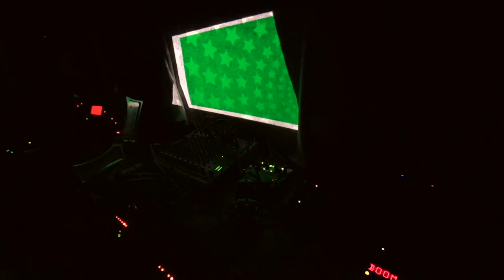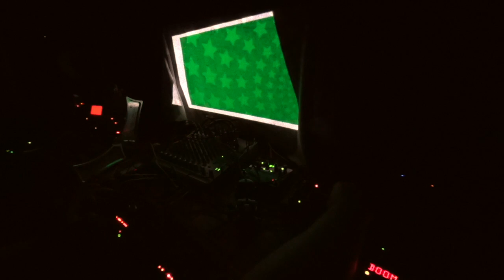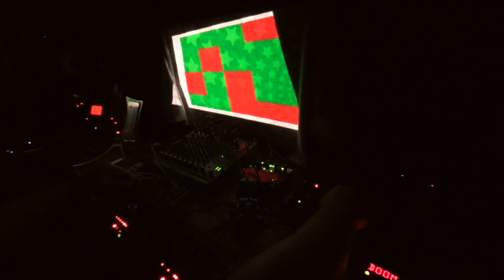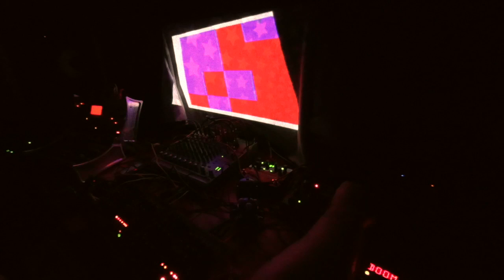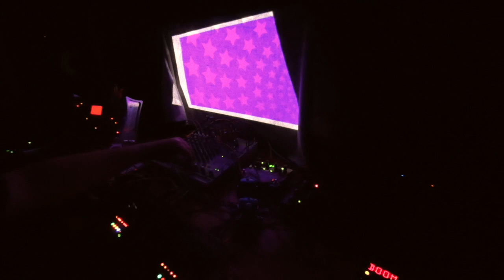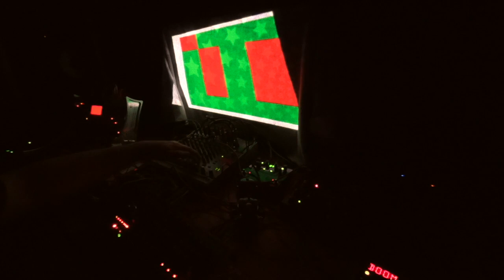Astrogenic Hallucinauting - the unconcious sigil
Astrogenic Hallucinauting live improvisational performance on a circuit design using two Leploop noiz machines, the evil that is Vevoyah, Eventide Space, Pigtronix Echolution 2 Super Deluxe, Elektron Machinedrum, Boss Slicer, Sunsine Audio Harmonic Decoder